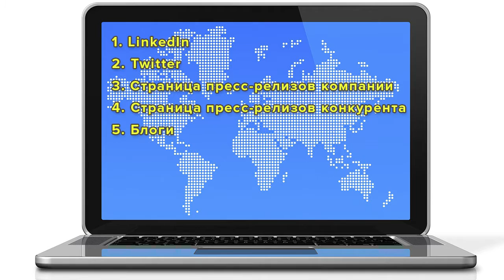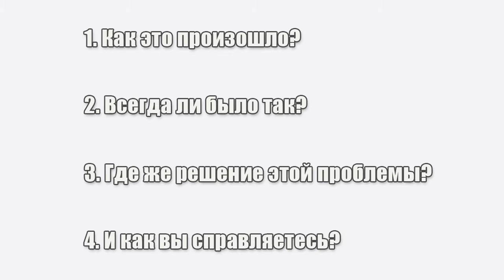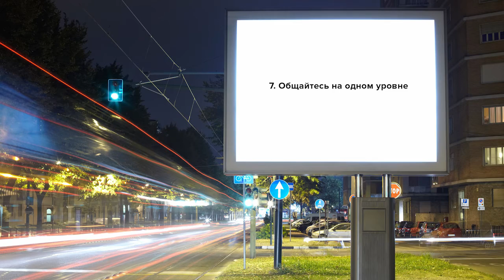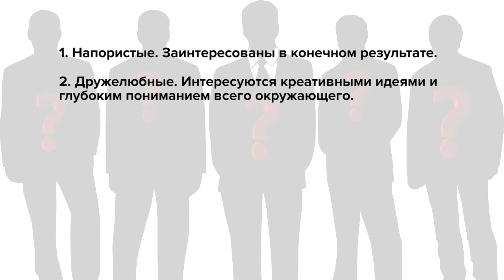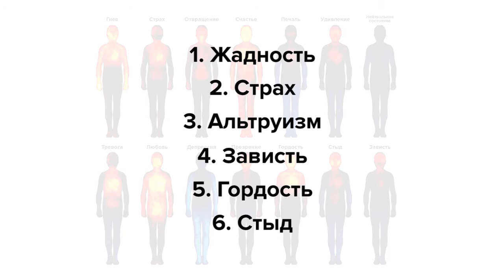Как продавать что угодно и кому угодно?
В этом видео мы рассказываем о том, как продать что угодно и кому угодно